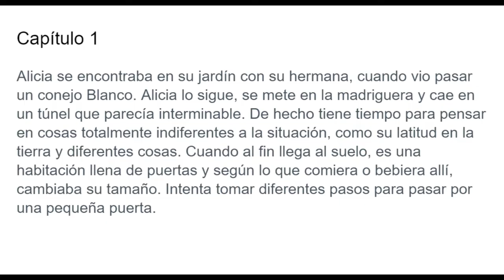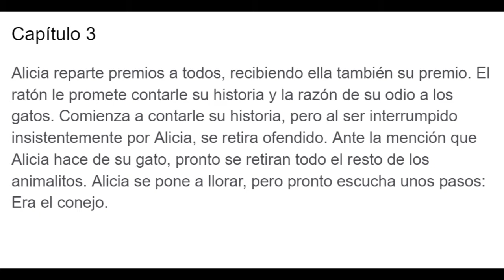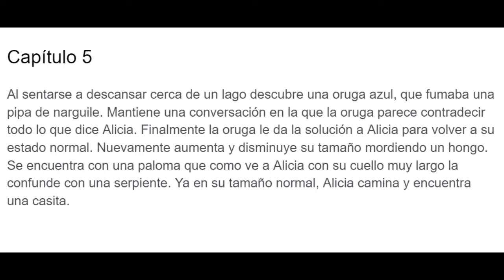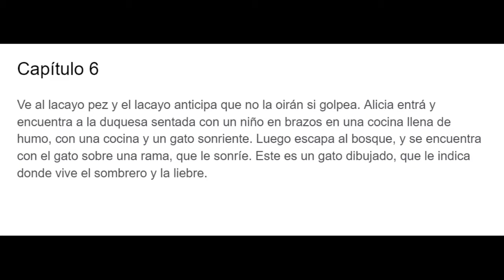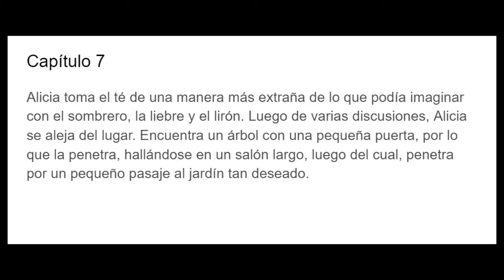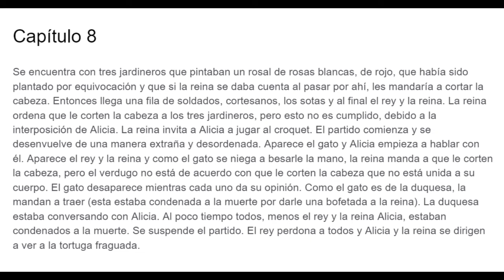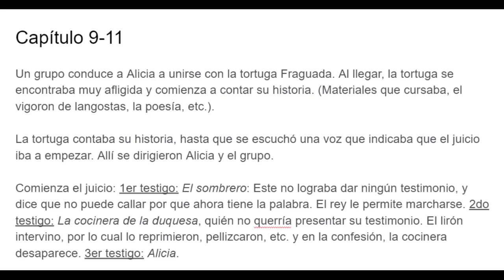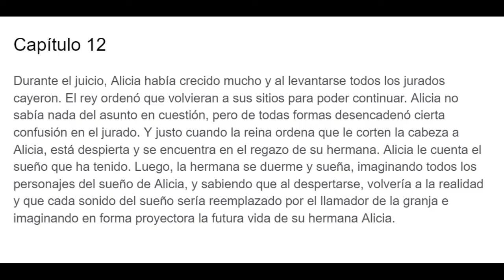Resumen completo. Alicia en el país de las maravillas de Lewis Carroll (Resumen por capítulos)